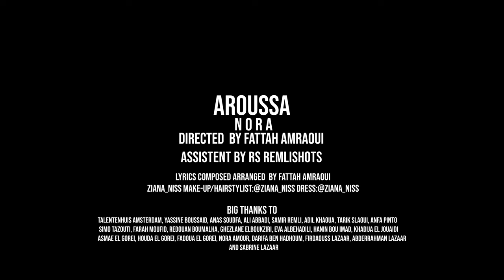Nora - Aroussa | عروسة (Prod Fattah Amraoui)[Exclusive Music Video]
OFFICIAL FATTAH AMRAOUI YOUTUBE CHANNEL(AP PRODUCTIONS)

Extra:
Nora
Arousa (عروسة)
Directed  BY Fattah amraoui
Assistent By RS RemliShots
Artwork: Fattah Amraoui
Lyrics Composed Arranged  By Fattah Amraoui
ziana_niss make-up/hairstylist:@ziana_niss dress:@ziana_niss

Big Thanks To:

Talentenhuis Amsterdam, Yassine Boussaid, Anas Soudfa, Ali Abbadi, Samir Remli, Adil Khaoua, Tarik Slaoui, Anfa Pinto,
 Simo Tazouti, Farah Moufid, Redouan Boumalha, Ghezlane Elboukziri, Eva Albehadili, Hanin Bou Imad, Khadija El Jouaidi
asmae El Gorei, Houda El Gorei, Fadoua El Gorei, Nora Amour, Darifa Ben Hadhoum, Firdaouss Lazaar, Abderrahman Lazaar
                                                                                                           And Sabrine Lazaar

ꜱɴᴀᴘᴄʜᴀᴛ: noravrouweband

Lyrics (عروسة)

عروسة عروسة
زينة و بكوصة
عروسة عروسة
خمسة و خميسة
عروسة عروسة
اليوم برينسيسة
عروسة عروسة
من العين محروسة

زينك فتان ضوى المكان
لالة البنات
عريسك فنان في حبك ولهان
سيد الرجال دات

عروسة عروسة
زينة و بكوصة
عروسة عروسة
خمسة و خميسة
عروسة عروسة
اليوم برينسيسة
عروسة عروسة
من العين محروسة

فرحتنا كبيرة هاد الليلة
جمعت الاحباب
دعوة المويمة بالحلال
ربي استجاب

عروسة عروسة
زينة بكوصة
عروسة عروسة
خمسة و خميسة
عروسة عروسة
اليوم برينسيسة
عروسة عروسة
من العين محروسة